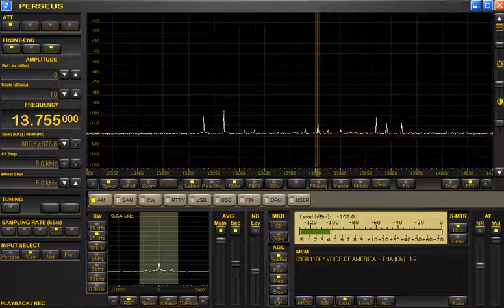MLA-30 Loop vs BCL-Loop 13 (22 mB)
Initial 15 seconds: MLA-30, then switched to BCL-Loop 13